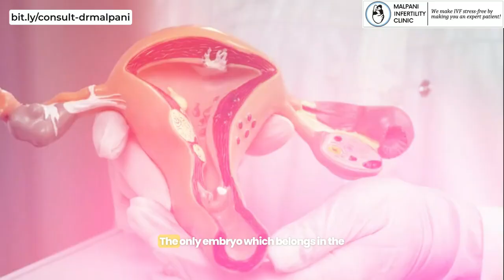IVF Success : Understanding New Technologies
In this enlightening video, Dr. Malpani walks a patient through the latest advancements in IVF technology, explaining which ones truly improve success rates and which may just add unnecessary costs. From embryo culture to vitrification, he clarifies the effective innovations while cautioning against costly but ineffective tests. Dr. Malpani’s advice empowers patients to make informed choices on their IVF journey, ensuring they don’t fall into the trap of paying for expensive, unnecessary add-ons.

Also watch -